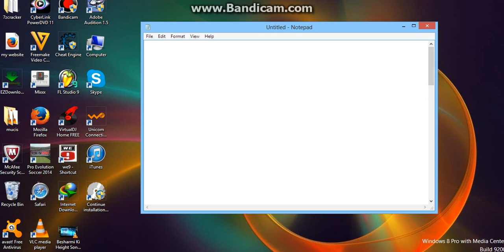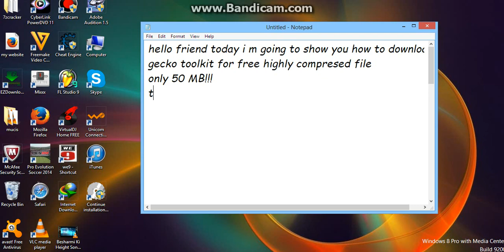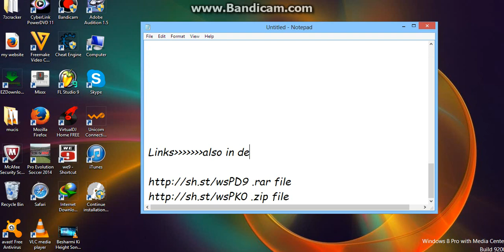How To Download Gecko Toolkit:Restoring ipod iphone or ipad tools For Free Only 50 MB!! :) :)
click on the links bellow

Only 50 mb !!! compresed file!!! :) :)

Password for rar file is : S1RiK